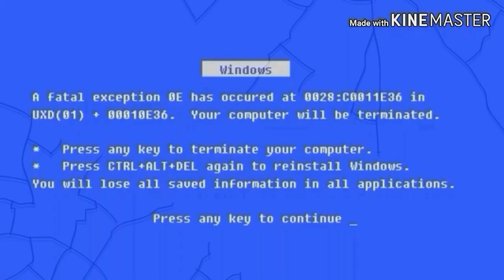Destroy Adobe Add Round 137 (137-200)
No Reporting And Blocking Me!
Note:This Is The Defeat Of 108 Stars